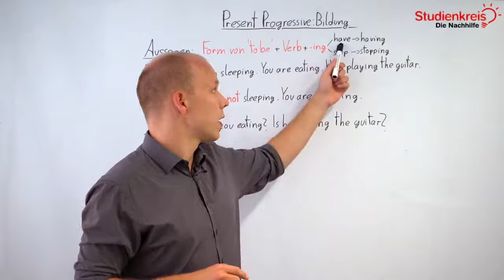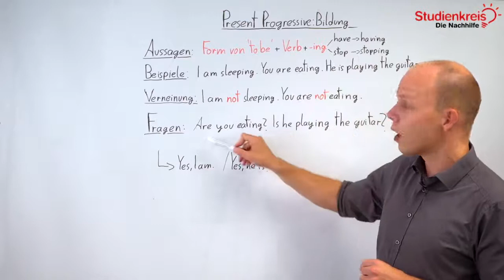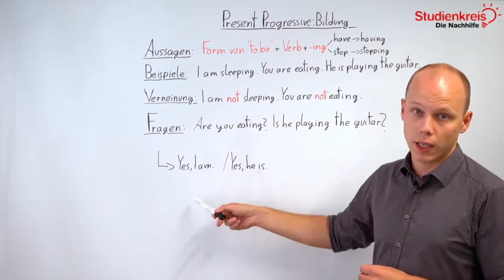Present Progressive: Bildung und Übungen! | Englisch verstehen mit dem Studienkreis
Du möchtest dein neu erlerntes Wissen mit Übungsaufgaben testen oder hast Fragen zu dem Thema? Dann schau auf unserer Seite vorbei

Du möchtest wissen, wie man eine Vierfeldertafel erstellt? In diesem Video erklären wir es dir schnell und unkompliziert!